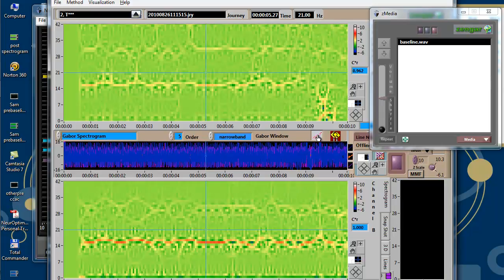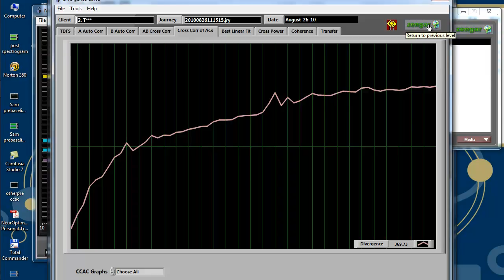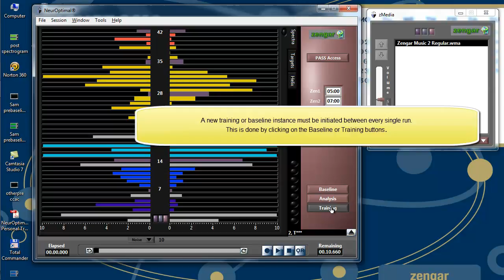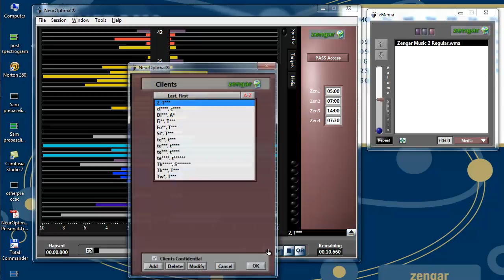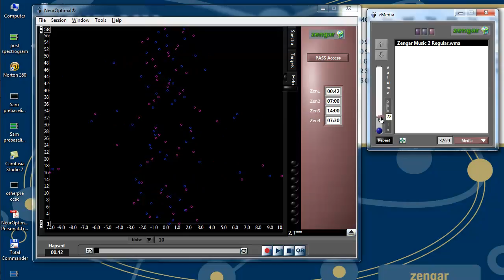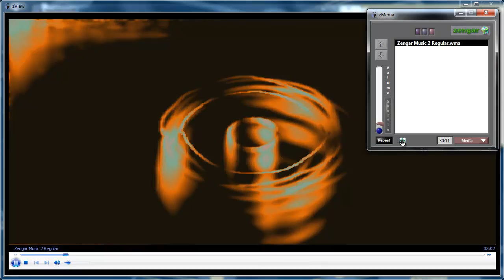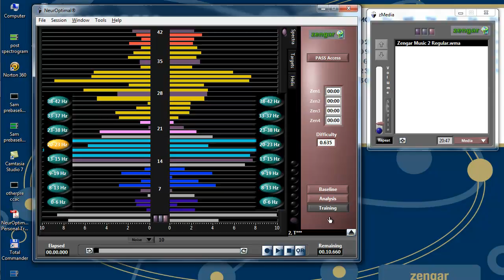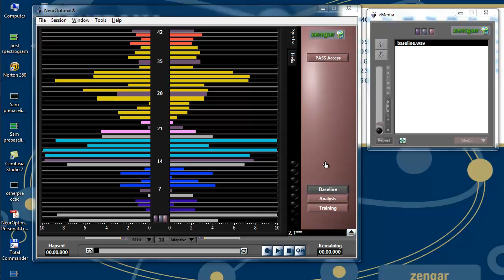Tour of NeurOptimal® v.2.0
A tour of the changes in NeurOptimal® v.2.0 with AutoNAV.  This video is meant for people familiar with a previous version of NeurOptimal®.